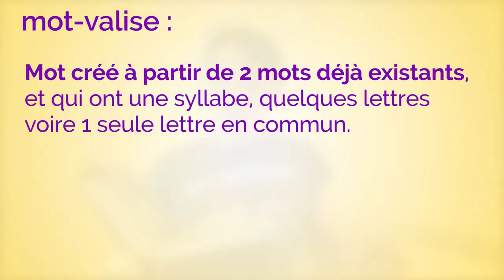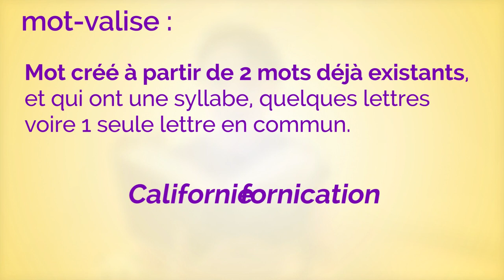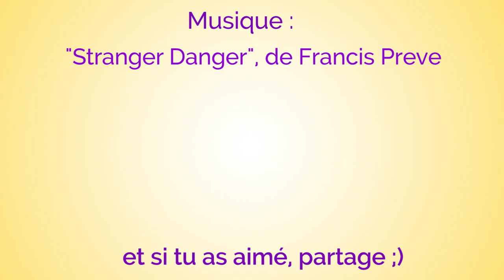🛸 Californication, DuchOVNI et coronapéro sont des MOTS-VALISES... 🧳 - MMS #68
Coronapéro, apérue, coronabdos, lundimanche,...tous ces mots sont des mots-valises.
Amalgame lexical, mot-valise, mot-centaure, portmanteau word, mot-tiroir, mot-gigogne, tout ça c'est la même chose et je vous l'explique en vidéo !

♨ En général, je tire mes sources d'ici :
• livres :
- Gradus, les procédés littéraires, de Bernard Dupriez, 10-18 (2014)
- Figures de style, d'Axelle Beth & Elsa Marpeau, Librio (2007)
- Les Figures de style, de Patrick Bacri, Belin (2010)
- Dictionnaire de rhétorique, de Georges Molinié, Le Livre de poche (2015)
- Figures stylées, de Mathilde Levesque, First (2017)
- Lexique des termes littéraires, sous la direction de Michel Jarry, Le Livre de poche (2016)
- Lexique des figures de style, de Nicole Ricalens-Pourchot, Armand Colin, collection 128 Tout le savoir (2016)
- Les Figures de style et autres jeux de mots (vol. 1 & 2), de Marie-Laurentine Caëtano, éditions Garnier, collection Les petits guides de la langue française Le Monde (2017)
- Bescherelle, l’essentiel, Hatier (2015)
- Grevisse du collège, Magnard (2018)
- Le Grand livre des curiosités de la langue française, de Gildas Tromeur, éditions de l’Opportun (2018)
- Guide des procédés d'écriture, d'Anne Gagnon, Carl Perrault et Huguette Maisonneuve, éditions ERPI (2006)
• sites Internet :

🖼 Crédits images :
- images de la vignette : "Californication" Tiré de la série du même nom, céée Tom Kapinospar et produite par lui-même et Stephen Hopkins. (David Duchovny) + OVNI
- Lewis Carroll Lewis Carroll / Public domain
- valise "portmanteau"
- Gargantua Livre de François Rabelais / Public domain
- Belle-mère de Blanche-Neige Tiré du dessin animé "Snow White and the Seven Dwarfs", de David Hand, William Cottrell, Wilfred Jackson, Larry Morey, Perce Pearce, Ben Sharpsteen et produit par Walt Disney
- "Bates Motel" Ipsingh at English Wikipedia / Public domain
- symboles féminin, masculin Gender_symbols_side_by_side.svg: *derivative work: Leevclarke (talk)Female.svg: GustavbMale.svg: Gustavbderivative work: Titimaster / Public domain